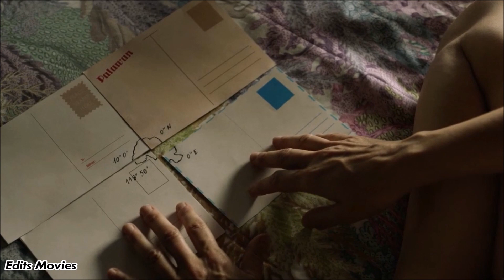𝑹𝒂𝒒𝒖𝒆𝒍 & 𝑺𝒆𝒓𝒈𝒊𝒐 - 𝑾𝒊𝒏𝒈𝒔 🧡 (+𝑺𝟓)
𝐒𝐞𝐫𝐢𝐞𝐬 : 𝑳𝒂 𝑪𝒂𝒔𝒂 𝒅𝒆 𝑷𝒂𝒑𝒆𝒍
- 𝐑𝐚𝐪𝐮𝐞𝐥 (𝐈𝐭𝐳𝐢𝐚𝐫 𝐈𝐭𝐮𝐧̃𝐨)
- 𝐒𝐞𝐫𝐠𝐢𝐨 (𝐀́𝐥𝐯𝐚𝐫𝐨 𝐌𝐨𝐫𝐭𝐞)

🎶 𝐒𝐨𝐧𝐠 : 𝑾𝒊𝒏𝒈𝒔 - 𝐁𝐢𝐫𝐝𝐲

𝐈𝐧𝐟𝐨𝐫𝐦𝐚𝐭𝐢𝐨𝐧𝐬 :

🙋🏻‍♀️ 𝐌𝐲 𝐧𝐚𝐦𝐞 𝐢𝐬 𝐌𝐚𝐫𝐠𝐚𝐮𝐱, 𝐈’𝐦 𝟐𝟑 𝐚𝐧𝐝 𝐈 𝐚𝐦 𝐅𝐫𝐞𝐧𝐜𝐡 🇫🇷
🎞 𝐀𝐩𝐩 𝐮𝐬𝐞𝐝 𝐟𝐨𝐫 𝐞𝐝𝐢𝐭𝐢𝐧𝐠 : 𝐖𝐢𝐧𝐝𝐨𝐰𝐬 𝐋𝐢𝐯𝐞 𝐌𝐨𝐯𝐢𝐞 𝐌𝐚𝐤𝐞𝐫